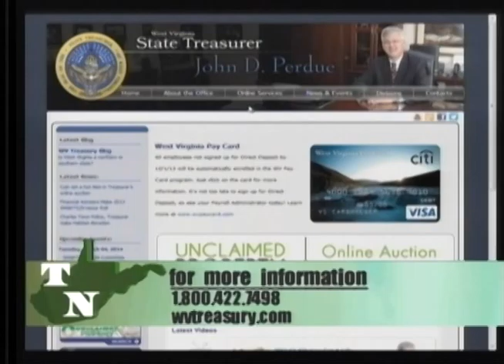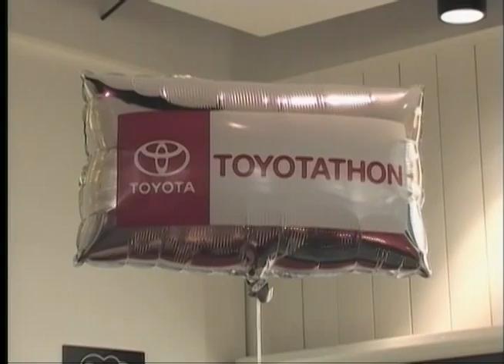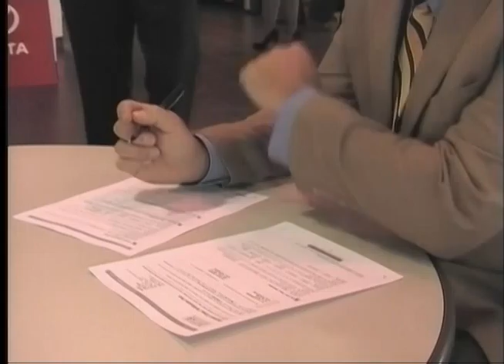2014-3_Treasury Notes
March 2014 Treasury Notes